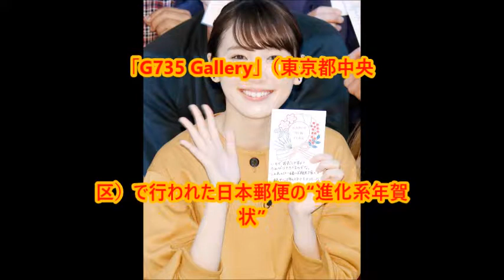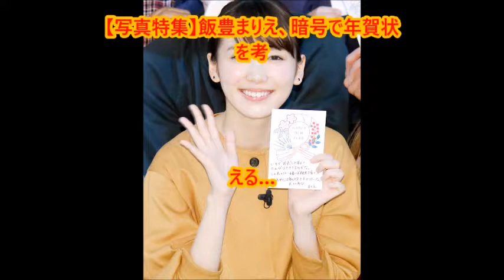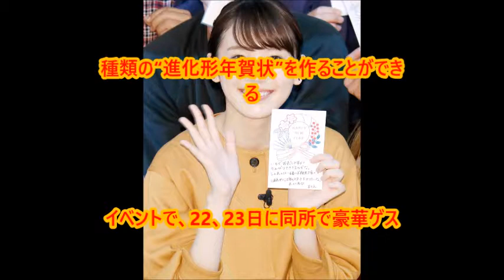飯豊まりえ：“驚きの食生活”を初告白 朝食べるのは…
モデルで女優の飯豊まりえさんが22日、「G735 Gallery」（東京都中央区）で行われた日本郵便の“進化系年賀状”体験イベント「POSTUDIO」に出席。「平成最後の告白年賀状」を作るワークショップに参加し、暗号で思いを伝えるユニークな年賀状を作った。イベントにちなんで、報道陣から今年最後の「初告白」を催促されると、「難しいよ～！」と頭を抱えながらも「朝は、肉まん！　これは初告白です」と食生活を明かして、報道陣を驚かせた。